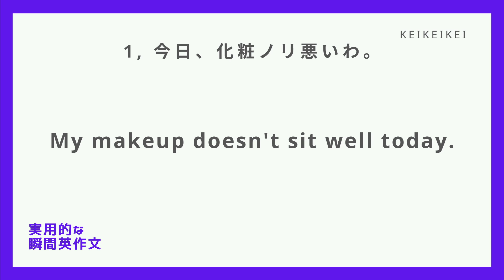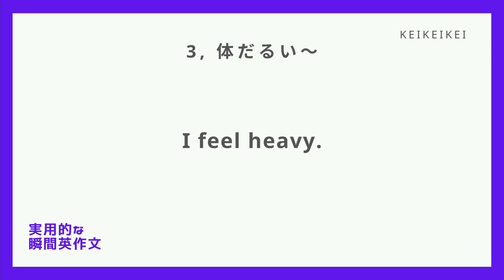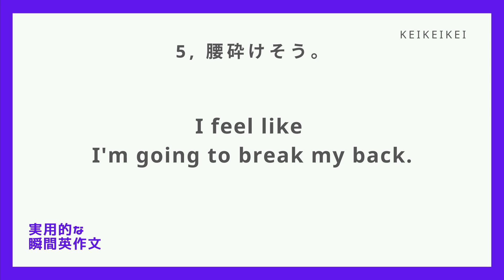【覚えるまでやろう】実用的な瞬間英作文49【化粧・体調のフレーズ】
こんにちは！
動画を使っていただき、ありがとうございます！
社会人2年目のkeikeikeiです。

今回の瞬間英作文は「化粧・体調のフレーズ」です。
英語は、一朝一夕では身に付きませんが、フレーズ1つ1つ覚えていけば、
必ず話せるようになります！
僕もまだ勉強している身ですが、一緒にがんばりましょう！

動画は、5つの英文で構成されています。
日本語を読み上げた後に、英語の音声が2度繰り返されます。
そのあと、もう1度日本語と英語の音声が繰り返されます。

1回目の日本語の後、インターバルがあるので、そこで頑張って自分で作文してみましょう。
そのあと、英語の音声が2度流れるので、「聞く」→「言う」→「聞く」→「言う」の練習を繰り返してみてください！その時に日本語の意味を浮かべつつ、それを英文に染み付けていく(?)ようにすると、実際に会話で使うときもすぐに英文が出てくるようになると思います！
2回目の日本語の時は復讐です。日本語聞いた後に、スムーズに英語が言えるようになりましょう！

1度やっただけでは、完璧にできないのが当たり前です。繰り返し何度もやって、反射的に言えるようになってください！そうすれば、「使える英語」になるはずです！

パソコンの方なら、画面上で右クリックすれば動画のリピート再生が選択できると思います。
また、音声がもし早ければ、調整してみてください！

もし、「もっとこうしてほしい！」「こんな瞬間英作文の動画を作ってほしい」などあれば、